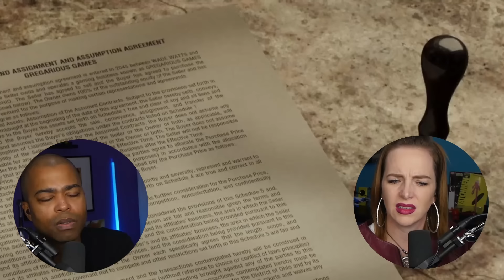We Watched *Ready Player One* For the First Time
In 2045 the planet is on the brink of chaos and collapse, but people find salvation in the OASIS: an expansive virtual reality universe created by eccentric James Halliday. When Halliday dies, he promises his immense fortune to the first person to discover a digital Easter egg that's hidden somewhere in the OASIS. When young Wade Watts joins the contest, he finds himself becoming an unlikely hero in a reality-bending treasure hunt through a fantastical world of mystery, discovery and danger.

YouTube Movies & TV